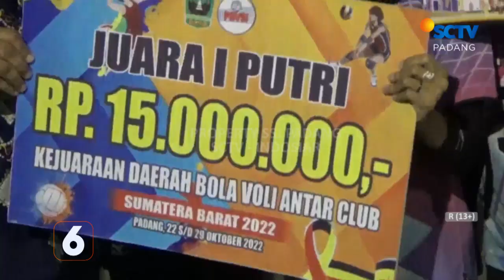PADANG ADIOS DAN BMJ DHARMASRAYA, MENJADI JUARA 1 PUTRA DAN PUTRI KEJUARAAN BOLA VOLI ANTARKLUB